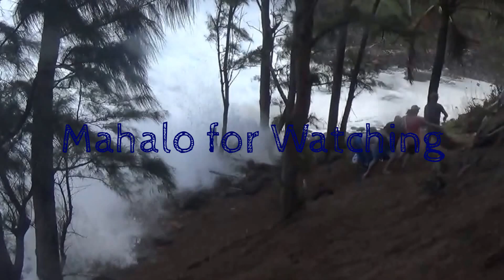Surfing Big Waves at Peahi Jaws, Maui 2016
Some highlights of an inspiring season at Peahi, Jaws Maui. All of these shots are from my first year of experiencing Jaws. Hope that 2017 brings more surf and more action,